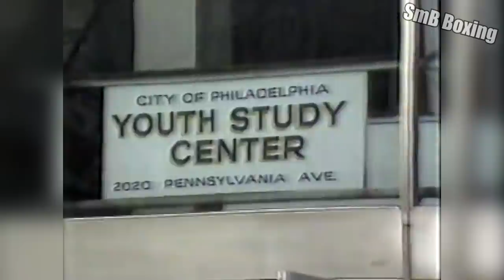Abandoned Child Who Became A Boxing Legend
The life story of Matthew Saad Muhammad is compelling and inspiring. Abandoned on the street as a child, he turned his life around to become one of the greatest light heavyweight champions of all time.

Nikos Spiliotis - Helen
Uniq - Japan
Keys of Moon Music - The Epic Hero
Jingle Punks - Warrior Strife
Jingle Punks - The Deed
Jingle Punks - Cataclysmic Molten Core
Machinimasound - End Game
Jingle Punks - Action Hero
Bankrupt Beats - Fine Margins
Miguel Johnson - Hostiles Inbound
Temper Beats - Free
Whitesand - Drops